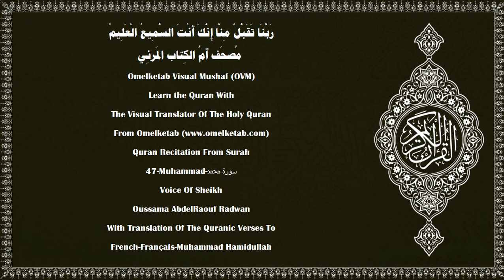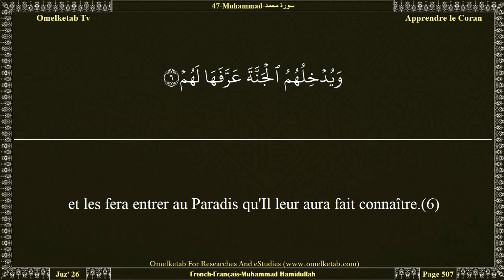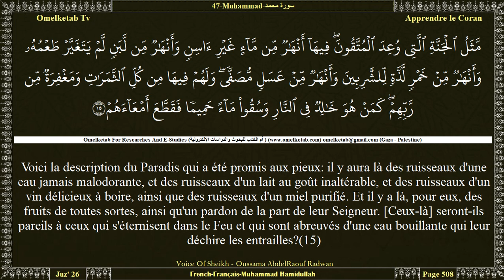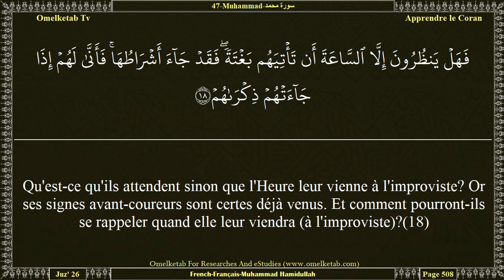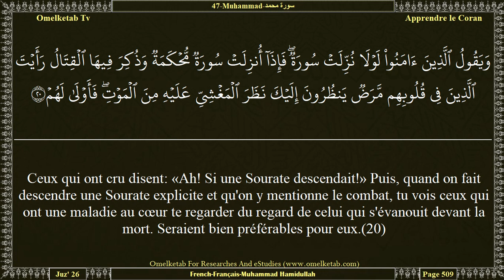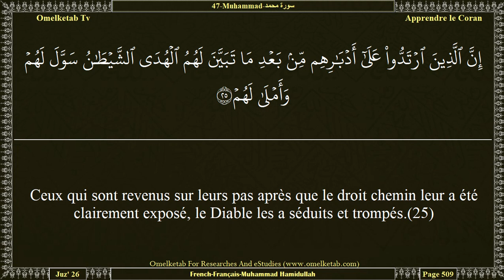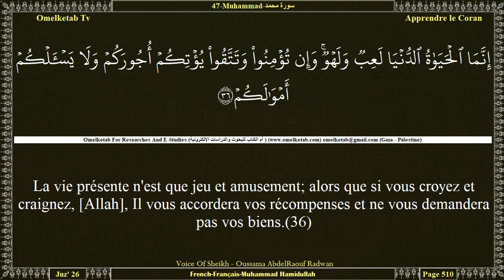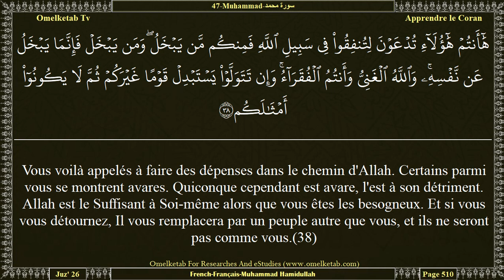47 Muhammad سورة محمد French Français Muhammad Hamidullah Radwan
47-Muhammad-سورة محمد-French-Français-Muhammad Hamidullah-Radwan... [Ceux qui ont mécru et obstrué le chemin d'Allah, Il a rendu leurs œuvres vaines.(1)O vous qui avez cru ! Obéissez à Allah, obéissez au Messager, et ne rendez pas vaines vos œuvres.(33)Ceux qui ont mécru et obstrué le chemin d'Allah puis sont morts tout en étant mécréants, Allah ne leur pardonnera jamais.(34)Ne faiblissez donc pas et n'appelez pas à la paix alors que vous êtes les plus hauts, qu'Allah est avec vous, et qu'Il ne vous frustrera jamais [du mérite] de vos œuvres.(35)La vie présente n'est que jeu et amusement; alors que si vous croyez et craignez, [Allah], Il vous accordera vos récompenses et ne vous demandera pas vos biens.(36)S'Il vous les demandait importunément, vous deviendriez avares et Il ferait apparaître vos haines.(37)Vous voilà appelés à faire des dépenses dans le chemin d'Allah. Certains parmi vous se montrent avares. Quiconque cependant est avare, l'est à son détriment. Allah est le Suffisant à Soi-même alors que vous êtes les besogneux. Et si vous vous détournez, Il vous remplacera par un peuple autre que vous, et ils ne seront pas comme vous.(38)]

Surah Name:- 47-Muhammad-سورة محمد-Muhammad
Language:- Arabic - عربي & French - Français
Translator